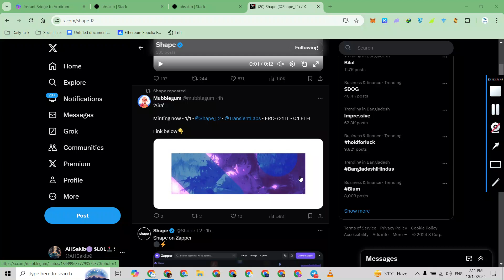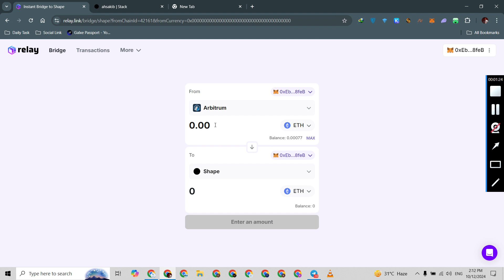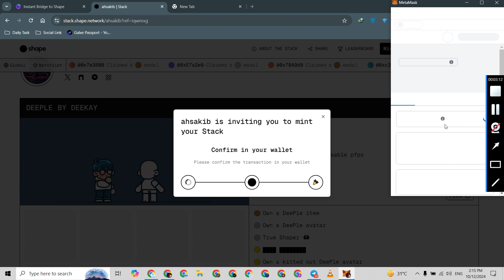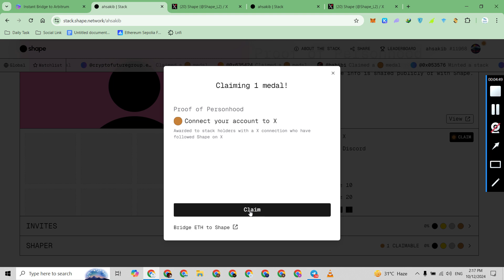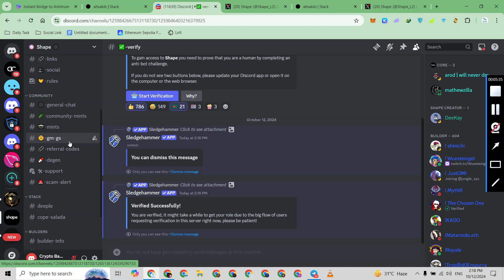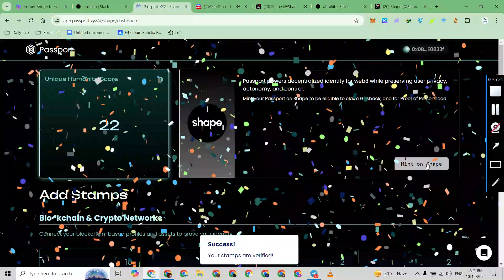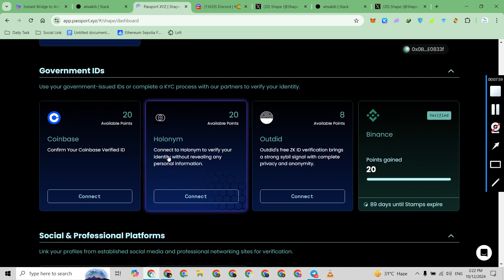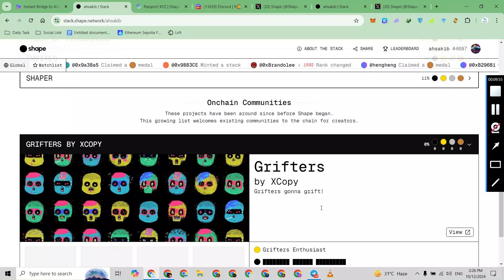Shape L2 Culture | Shape Chain Airdrop 100$-500$ Proft Soon Future Airdrop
Our channel is free earning source & if you eare monry online join our telegram channel more earning

Don’t forget to join telegram channel